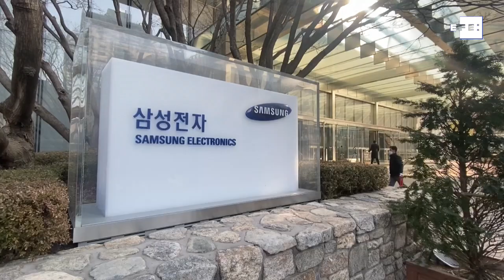Samsung prevé ventas récord en el último trimestre 2021 gracias a los chips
Seúl (Corea del Sur), 7 ene (EFE).- (Imagen: Jeon Heon Kyun). Samsung anunció hoy que prevé en el cuarto y último trimestre de 2021 unas ventas récord de 76 billones de wones (65.580 millones de dólares), lo que supondría un 23,5 % interanual más, gracias al buen rendimiento de su rama de semiconductores.
Esta cantidad, correspondiente al período de septiembre a diciembre del año pasado, sería la cifra más alta de la historia de Samsung en ventas y un 2,7 % por encima de la anotada durante el trimestre previo de junio a agosto, por valor de 73,9 billones de wones (63.773 millones de dólares).
IMÁGENES GENERALES DE SAMSUNG Y LA VENTA DE SUS PRODUCTOS EN SEÚL, COREA DEL SUR.